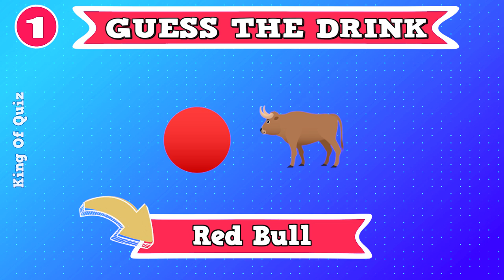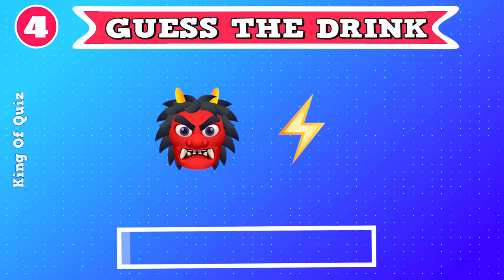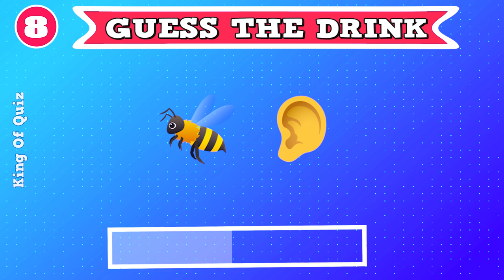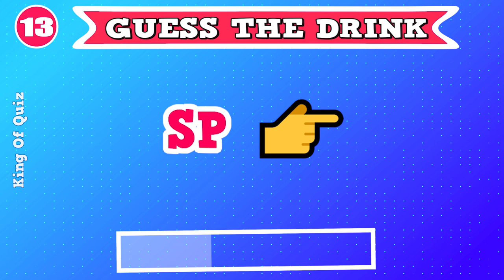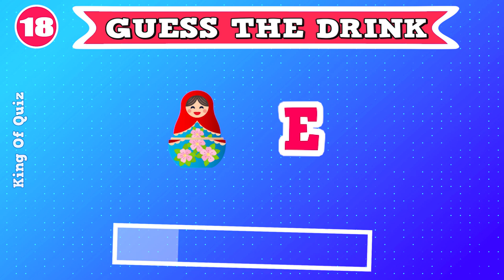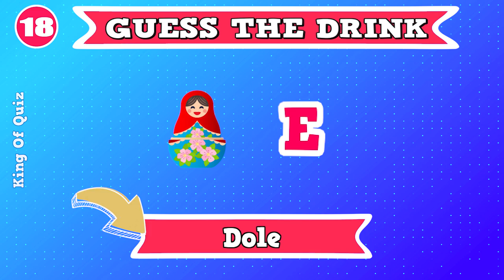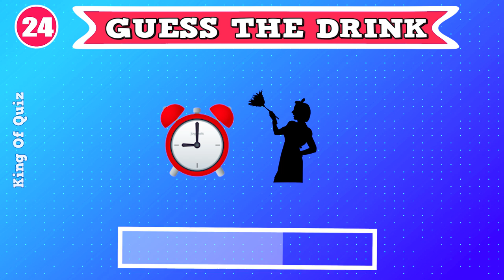Guess The Drink By Emoji 🍹🥤| Drink Emoji Quiz 😋| King Of Quiz 👑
Can you guess the drink by emoji? In this video, you will see 2 emojis and you have to guess which drink it is.
For every correct answer, you will earn yourself a point.
GOOD LUCK! 🍀